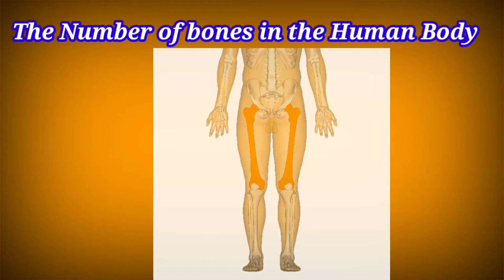Top Gk About Human Body In English | Human Biology | Das Teaching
General Question about human Body